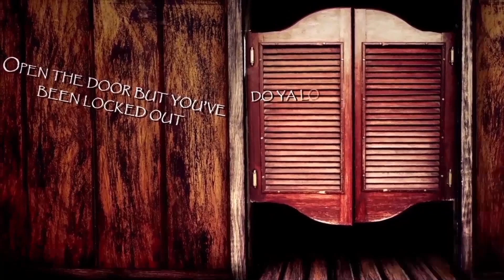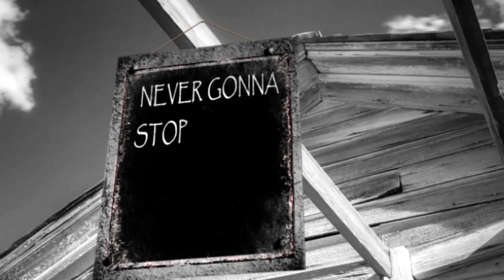Shot Down (Lyric Video)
Shot Down from Cardinal Street's album Ride On

Shot Down:
Performed by Cardinal Street
Produced by Cardinal Street & Carl Dixon
Words and Music by PJ Gowan